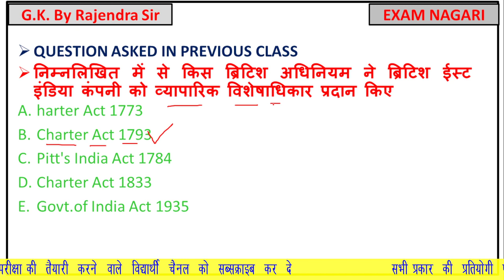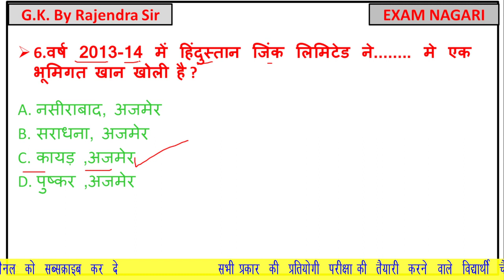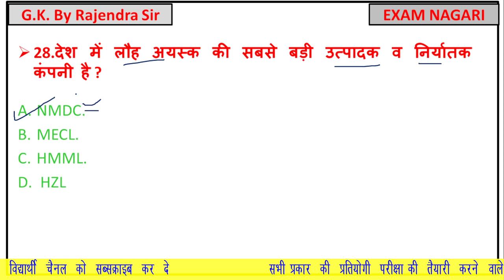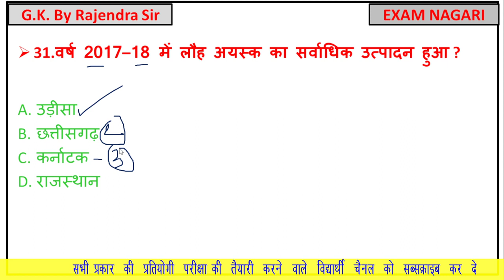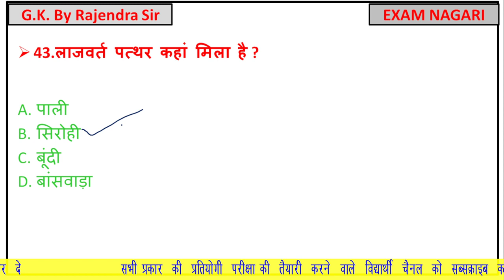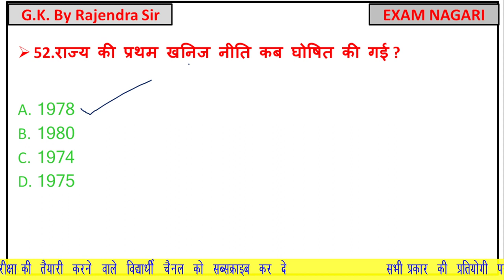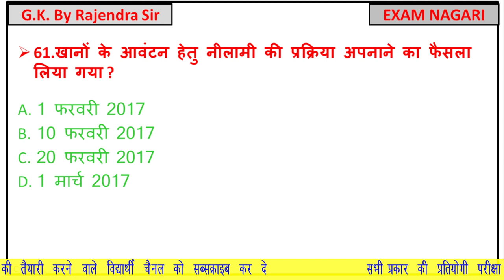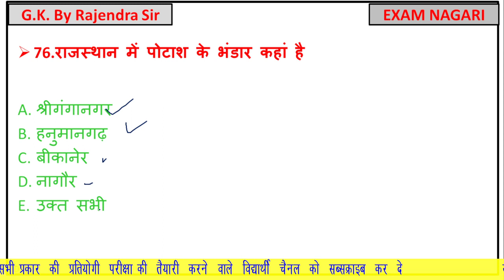REET राजस्थान भूगोल ! राजस्थान के खनिज के महत्वपूर्ण प्रश्न ! rajasthan ke khanij mcq ! खनिज संसाधन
rpsc 2nd grade mcq
rajasthan geography important questions
REET सामाजिक अध्ययन
# reet राजस्थान भूगोल
# राजस्थान के खनिज के महत्वपूर्ण प्रश्नोत्तर
rajasthan ke khanij ke imortant questions
राजस्थान के खनिज संसाधन महत्वपूर्ण प्रश्नोत्तर
# राजस्थान वनरक्षक ,वनपाल के महत्वपूर्ण प्रश्न
bstc exam questions,
rajathan ldc exam
rajathan gk,
rajsthan geography,
reet youtubvideo2025

thanku for watching kalam Civil Service